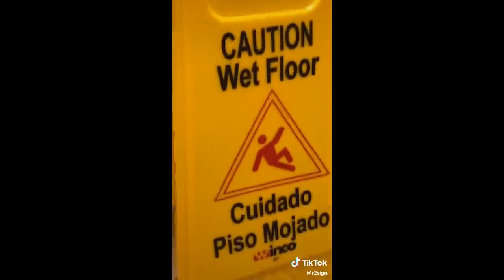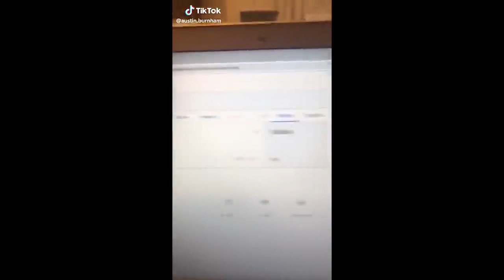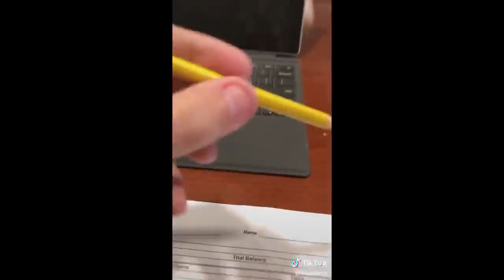TikTok But It's Vine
I miss vine. TikTok reminds me of it sometimes.